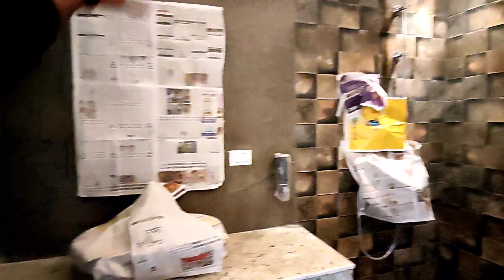5Bhk Luxury Flat in Greenfield colony Faridabad Sec.43 Near NHPC Metro 750sq.yard. @Pankaj Talks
Detailed video 5Bhk Luxury  Flat in Green field colony faridabad / 750sq.yard. sec.43 /  Near NHPC Metro station @Pankaj Talks

 5BHK Luxury independent builder floor

Location - Green field colony Faridabad

Accommodation -- 5bhk furnished, independent floor with 5washroom + 4balcony + modular kitchen  + lift + car parking + Jaguar fittings + Italian tiles + Fans+ gym

Latest False ceiling in all rooms and drawing rooms.
Story --- stilt parking + 4 Floors.
Bank, markets, schools, hospitals  all facilities are available within 1km

If buy and site visit please drop me Message ya call on my number 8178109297 and we will get back to you as soon as possible
 for real estate topic, property related topic, apartments interior design topic, villas house design topic , apartments tour, sample apartments tour, furniture in luxury apartments house tour, property in India related. interior design in Home, interior design in house, interior design in villas, interior design in bedroom, interior design drawing area, interior design in dining room

3bhkhouseplanin1500sq.ft.